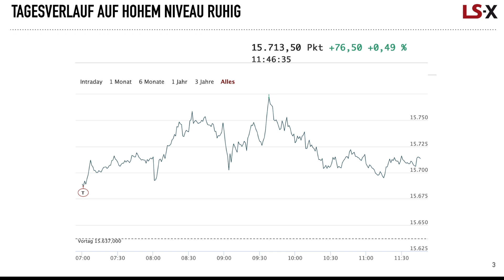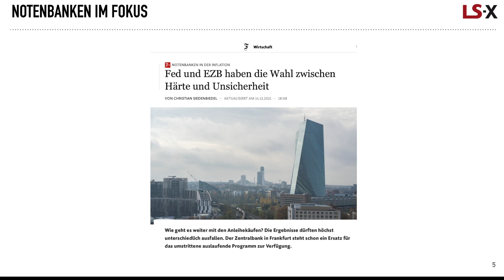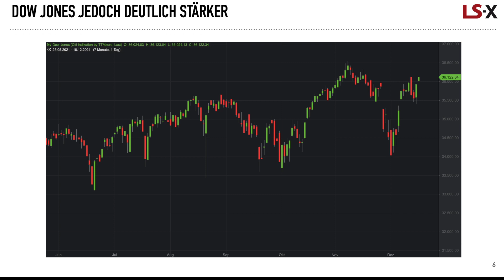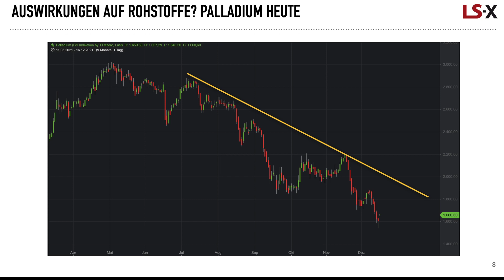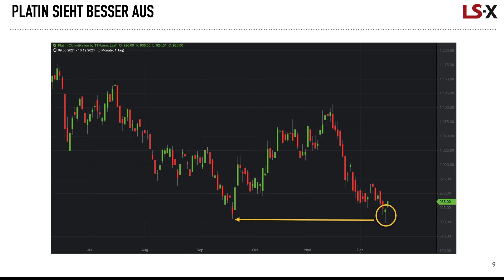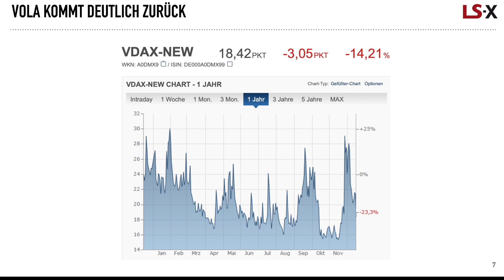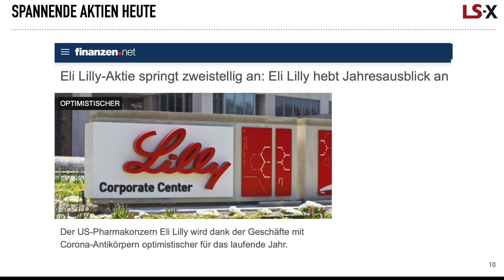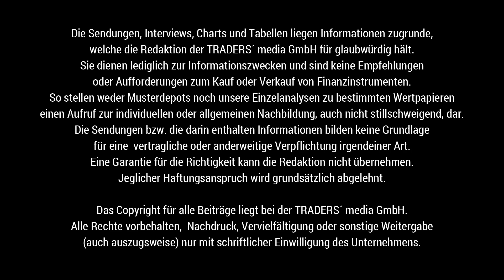DAX zum Mittag ruhig über 15.700 Punkten, Palladium, Platin und Eli Lilly im Porträt mit Ingmar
Der DAX kann die Aufschläge vom Morgen behaupten und notiert zum Mittag über der 15.700er-Region. Damit ist die Börsenwoche im Gewinn. Die Nachwirkungen der Fed-Zinssatzentscheidung am Vorabend sind durchweg positiv.

Kann die EZB dies noch untermauern? In zwei Stunden startet dort die Pressekonferenz, die am Markt mit Spannung erwartet wird.

Aus dem Rohstoffbereich ist von starken Käufern noch nichts zu sehen. Palladium ist seit der letzten Analyse gefallen, aber Platin könnte eine Bodenbildung vollziehen. Ingmar Königshofen erörtert hier einen Trade, der auf Saisonalität und mit klarem Ziel im Januar hin ausgerichtet ist.

Im Aktienbereich fiel eine Eli Lilly auf. Zweistellige Zuwächse gestern nach der jüngsten Prognoseanhebung haben der Aktie zu einem neuen Allzeithoch verholfen. Ist das bereits ein weiteres Kaufsignal?

Kommen Sie bestens informiert mit TRADERS´ media GmbH und der LS Exchange durch den Handelstag und verpassen Sie nicht die Anmeldung zum Onlineseminar mit Frank Helmes unter diesem